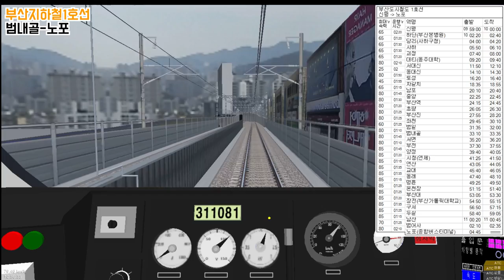[openBVE] 부산지하철 1호선 범내골-노포 운행영상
부산지하철 1호선 범내골-노포 구간 운행영상입니다.

openBVE 부산지하철1호선 - Enjoy!